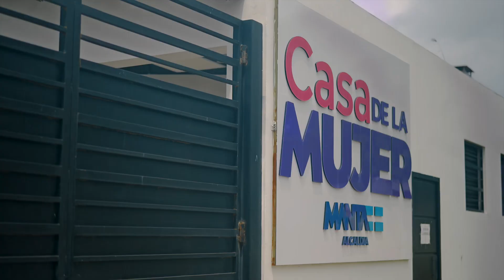Juntas somos cambio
Este Día de la Mujer es especial, porque no solo conmemoramos a quienes lucharon por nuestros derechos, también gritamos que estamos haciendo historia y que JuntasSomosCambio.